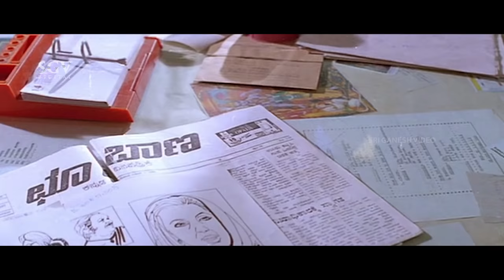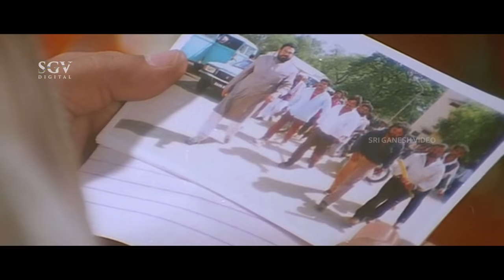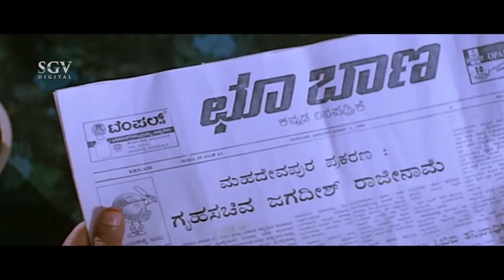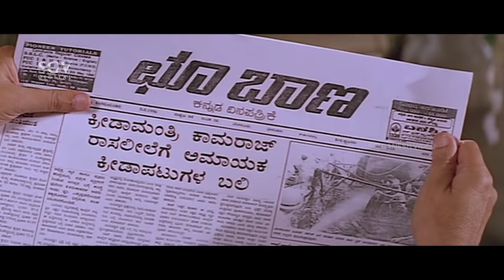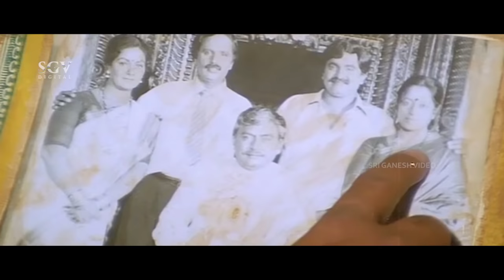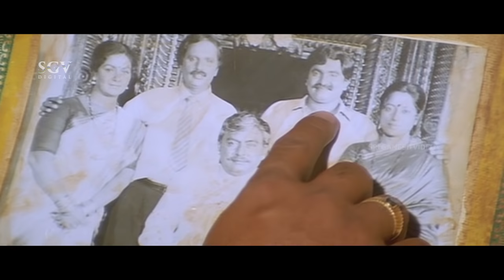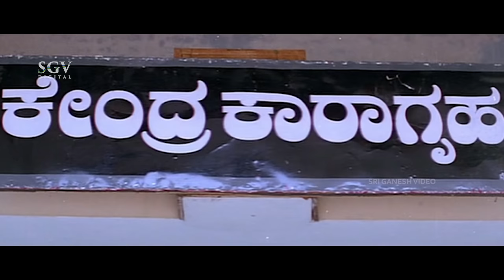ಛೂ ಬಾಣ Kannada Movie | Devaraj, Raveendar Maan, Swarna, Vajramuni | Devraj Kannada Movies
Watch ಛೂ ಬಾಣ Kannada Movie | Devaraj, Raveendar Maan, Swarna, Vajramuni | Devraj Kannada Movies

Film: Choo Baana – ಛೂ ಬಾಣ (1997/೧೯೯೭)

Stars: Devaraj, Raveendar Maan (HP), Swarna, Vajramuni, Mukyamanthri Chandru, Sathya Reddy, C R Simha, Ramesh Bhat, G K Govinda Rao, Avinash, Sihikahi Chandru, Ramesh Pandith, Sathyapriya, Ashalatha
↑ top ↑

Direction:
Director  H S Phani Ramachandra
Associate Director  D K Shivaraja, Sharan Gadval
↑ top ↑

Production:
Banner  Kalasindhu
Presenter  U K Finance
Producer  Vishwasagar
Production Manager  K S Champakadhama Babu, Badari Prasad, M R Achyuth Rao
↑ top ↑

Writers:
Story  J M Prahlad
Screenplay  H S Phani Ramachandra
Dialogue  Sathyamurthy Ananduru
Lyrics  Shyamsundar Kulkarni, M N Vyasa Rao, Su Rudramurthy Shastry
↑ top ↑

Other Crews:
Music  Rajan-Nagendra
Cinematography  R Manjunath
Editor  Basavaraj Urs (Shivu)
Stunts  Nanjundi Nagaraj, Jolly
Choreography  Sathish, Shankar
Art  Venugopalan
Costume  Sathyam, Nagaraju (Devaraj)
Makeup  Mysore Venkatesh, Madhavan (Devaraj)
Stills  Prasad Gandhi
↑ top ↑

Censor Details:
CBFC  U
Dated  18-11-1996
Length  4365 Mts
Reels
Color  Color (Cinemascope)
↑ top ↑

Audio & Video:
Audio On  Jhankar Music
Video On  Sri-Sri
Runtime  149 min
↑ top ↑

Songs & Lyrics:
Song  Singer  Lyrics
Jai Annamma  SPB
Jambada Koliye

 SPB
Jum Jum Endide

 SPB, Chithra
Andada Chandada

 SPB, Chithra
Thola Hallake Bidra

 SPB
↑ top ↑